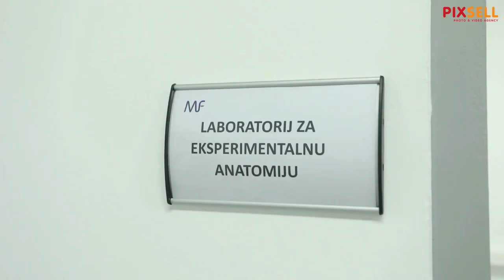Na Medicinskom fakultetu u Osijeku otvoreni su novouređeni nastavni prostori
Na osječkom Medicinskom fakultetu otvoreni su novouređeni nastavni prostori Kabineta kliničkih vještina, Katedre za anatomiju i neuroznanost, prostor za studente, Znanstveni centar izvrsnosti za personaliziranu brigu o zdravlju i Zavod za mineralni metabolizam. Na otvorenju je bila ministrica regionalnog razvoja i EU fondova Nataša Tramišak i čelnici Osječko-baranjske županije.